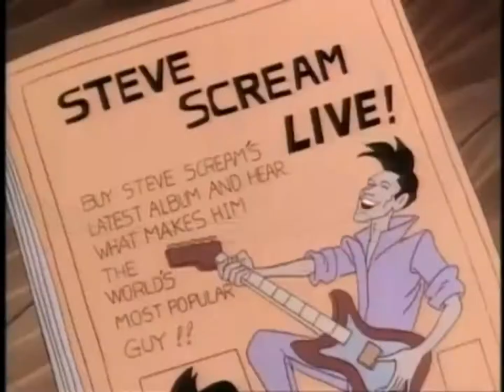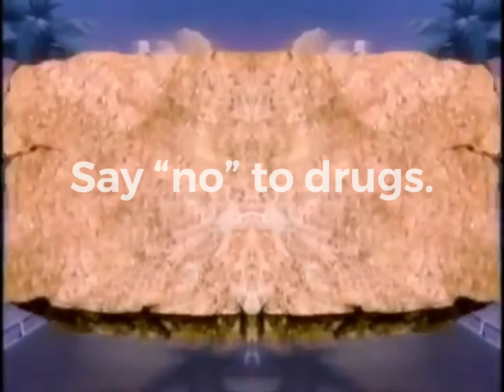West Midlands - Dinosaur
Dinosaur by West Midlands taken from the West Midlands II EP on Grave Tapes, and the TV show ‘Jurassic Mark’ (it was just called Dinosaur! In the US).

“Dinosaur is a thundering T Rex of a song, a stone-cold jurassic classic, proudly parsing the souped-up second city paranoia of Black Sabbath into a three-minute air guitar anthem, complete with unreconstructed caveman vocals and two flesh-ripping solos.” - Kevin Bignall (Rock Happens)